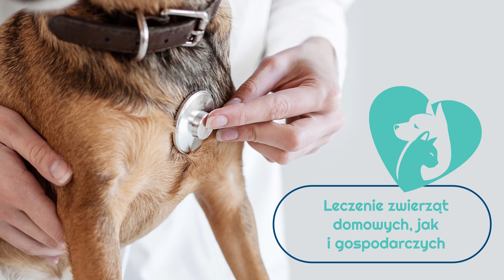Leczenie zwierząt Łącko Lek. Wet. Karolina Wilkowska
LeczenieZwierząt to nasza specjalność. Leczymy zarówno zwierzęta domowe, jak i gospodarcze. Wykonujemy usługi w zakresie stomatologii, chirurgii i okulistyki zwierzęcej. W ofercie mamy odrobaczanie, sterylizację i kastrację zwierząt. Ponadto zajmujemy się inseminacją bydła. Zapewniamy pomoc w doborze uzupełniających mieszanek paszowych.